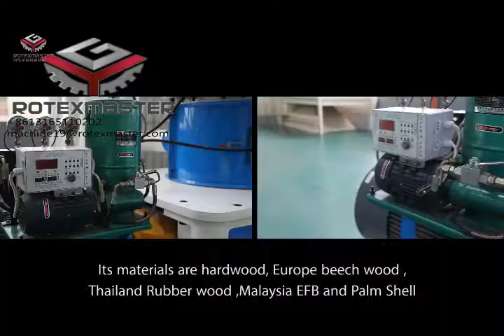Rotex Biomass Pellet Machine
Making biomass fuel wood pellets from many different kind raw materials.
The biomass pellet production very popular all over the world.